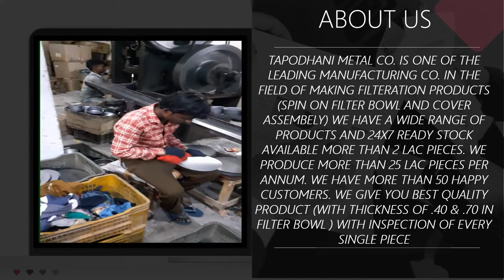OIL FILTER BOWL MANUFACTURER TAPODHANI METAL COMPANY (COMPANY PROFILE)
OIL FILTER BOWL MANUFACTURER